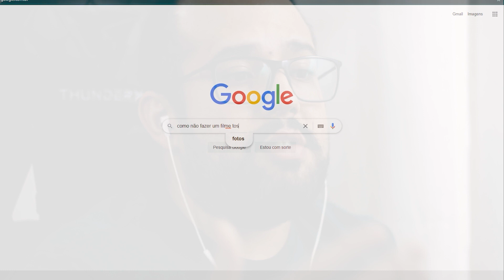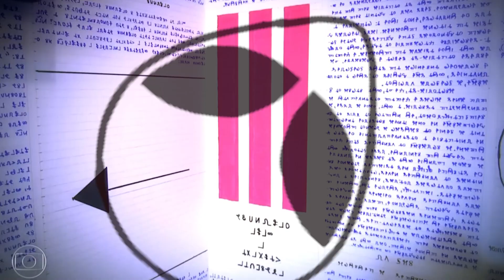Fizeram um FILME DE TERROR com NOSSA SENHORA!!!!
► CRÉDITOS
Direção e apresentação: Guilherme Cadoiss
Produção executiva: Laiza Rosa
Edição e finalização:  @Layse Portil VIDEOMAKER